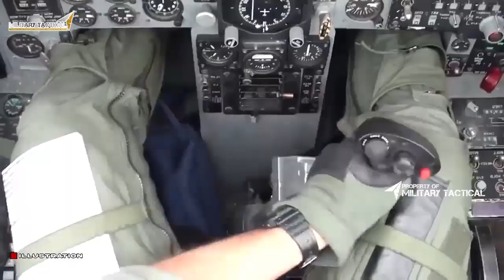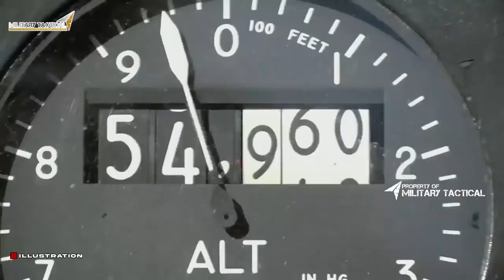Shock: F-15 Silent Eagle Introduced As A High-Power Stealth Fighter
Today, the US Defense Department officially unveiled their newest high-power stealth fighter, the F-15 Silent Eagle. Capable of flying at over 2,000 mph, the F-15 Silent Eagle is a frightening weapon that will change the balance of power in the air.

If you're interested in the latest stealth technology, be sure to check out the F-15 Silent Eagle! This new fighter is a scary sight to behold, and it promises to change the balance of power in the air. Don't miss out on this incredible weapon!